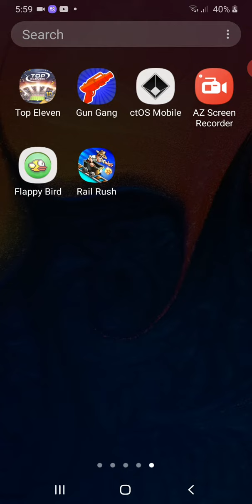Playing Flappy bird in 2020